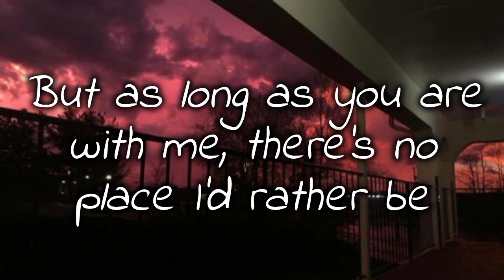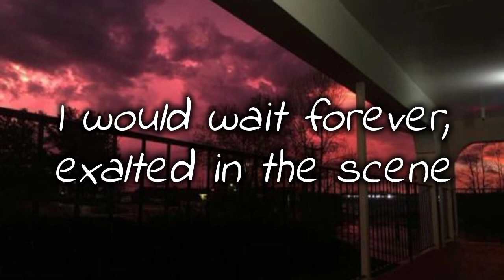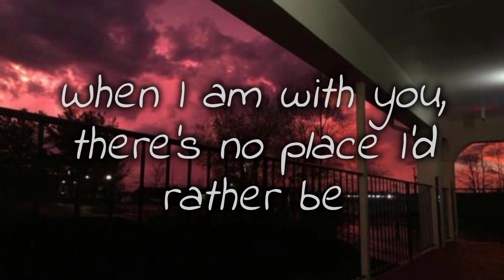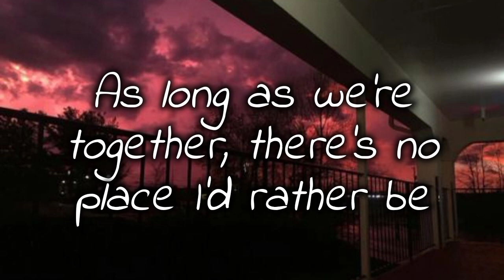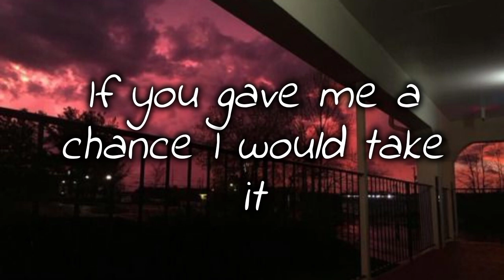Rather be @cleanbandit ft. @JessGlynne ~ lyrics video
Rather be
by Clean Bandit ft. Jess Glynne